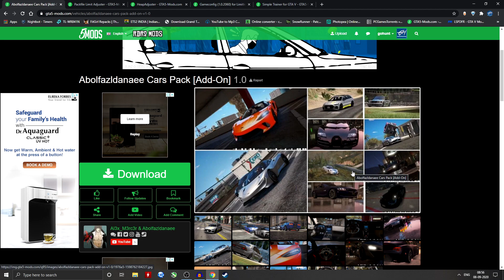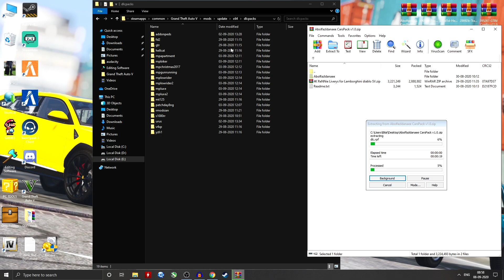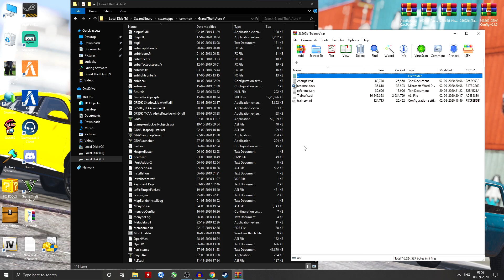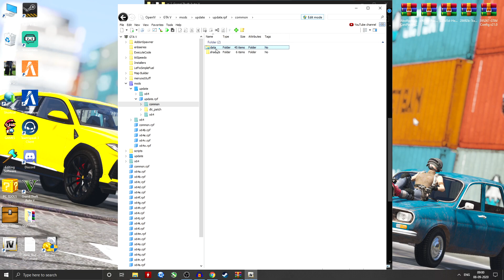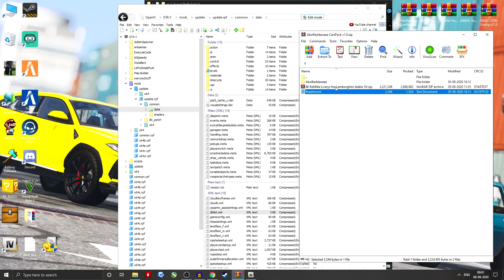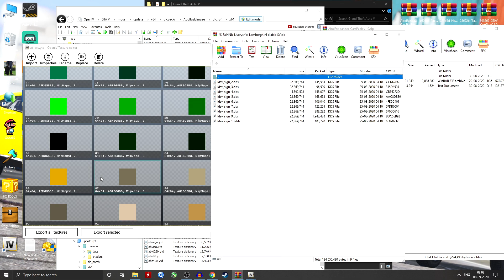GTA 5 - How To Install ADDON CAR PACK | Hindi Tutorial | 2020 Step By Step CRASH FIX!!!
In This Tutorial i will show you how to install 50+ Addon car pack  (NO MEMORY ERROR NO GAME CRASH )

LEAVE UR SUGGESTION !!!
Required File:-
Previous Mods Tutorial :-

GTA 5 - How To Attach Object Like (BRIFCASE ,BAG )Menyoo Trainer Mod |Hindi| Tutorial EASY

HOW TO INSTALL PUBG PEDS AND CAR IN GTA 5 MODS TUTORIAL | HINID TUTORIAL 2020

How To Install Bike Mods In GTA 5 ||(MT 125 & Royel Enfield Tutorial For Beginners) {HINDI}